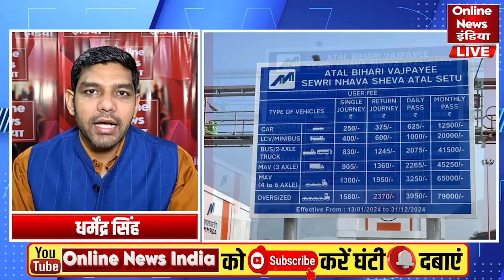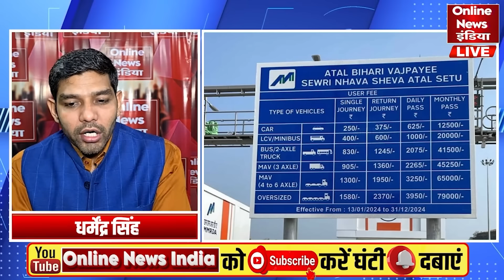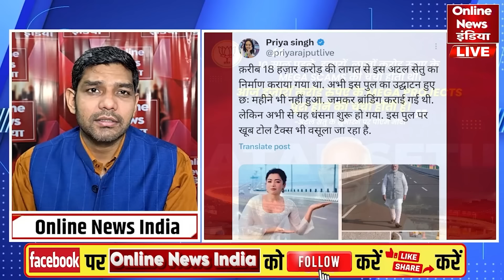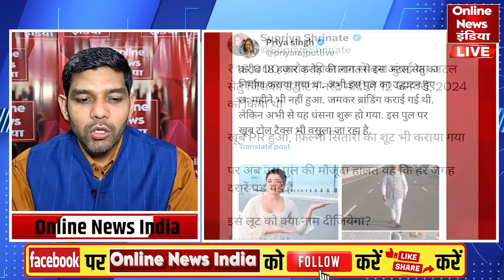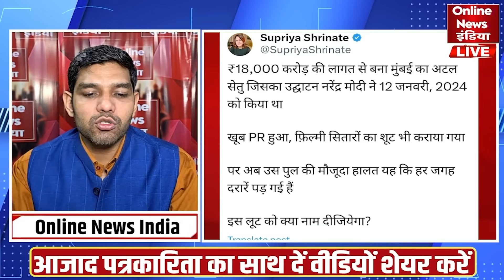मोदी - शाह के सामने बड़ी मुसीबत, शिवराज सिंह चौहान के तख्ता पलट के सकेंत से गुजरात लाॅबी हिल गई!